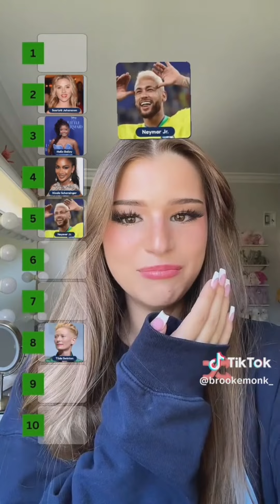Brooke Monk Funny TikTok Compilation 😂 Your Daily Dose of Laughter! 🎉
😂 Brooke Monk's TikTok Comedy Compilation ~ Your Daily Dose of Laughter! 🎉

Step into the world of hilarity with Brooke Monk, where laughter reigns supreme, and comedic genius takes center stage! 🤣📱

Brooke Monk's TikTok feed is a riot of comedy sketches, relatable humor, and side-splitting moments that will have you rolling with laughter. With her impeccable timing and infectious wit, Brooke has become a beloved TikTok sensation. 🎭🎥

But there's more to the laughter queen than meets the eye! In this exclusive compilation, we dive into Brooke's world, exploring her inspirations, behind-the-scenes antics, and the sheer dedication that fuels her TikTok journey. 🌟🙌

If you're a fan of Brooke Monk's uproarious TikToks, be sure to hit the like button, share this video with your friends and fellow fans, and subscribe for a daily dose of laughter from Brooke. 📹

Join the Brooke Monk TikTok community by using these hashtags: BrookeMonkTikTok ComedyQueen TikTokLaughs 😂📱 Thanks for being part of the hilarity, and get ready to crack up with Brooke Monk every day! 🤗🎉

Best TikTok Memes Compilation 2023. Ultimate Funny Memes Tik Tok Mashup!